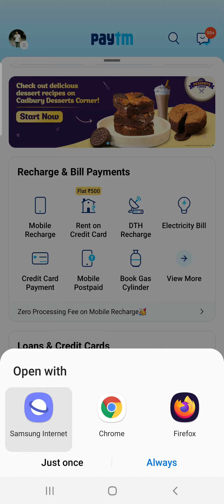paytm money earning offer using paytm quiz on paytm application.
win upto 25 rupees paytm cash reward using paytm quiz